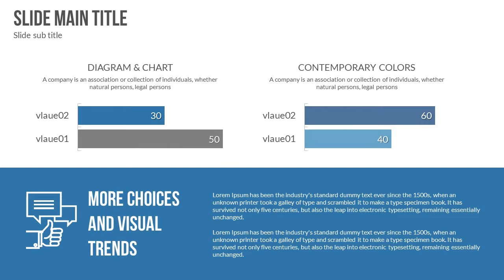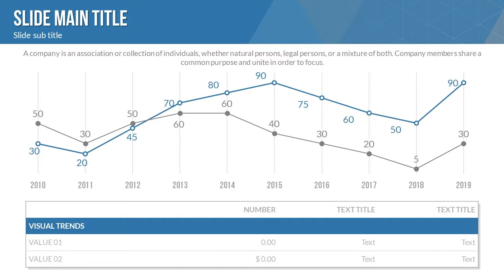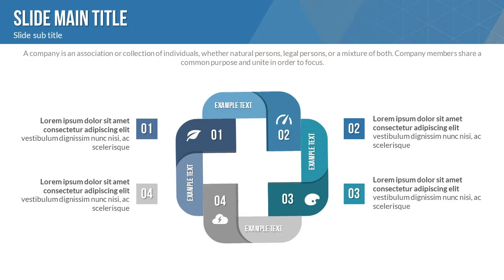Master Data Management PowerPoint charts - Video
Unique Master Data Management PowerPoint charts - Presentation with Color Full Variations, Custom Animated effects